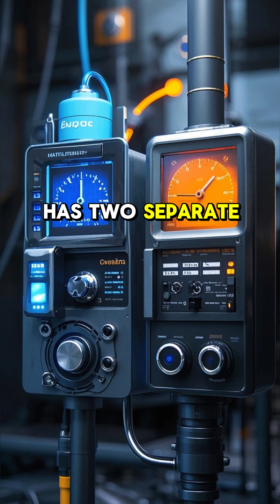Self-Healing Materials Could Protect Future Spacecraft 🩹🛰️ourgalaxy83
Spacecraft hulls may one day repair themselves after micrometeorite hits or radiation damage.
These new materials sense cracks, and patch them autonomously.

🩹 Topic: Self-healing space materials
🛰️ Feature: Microscopic damage recovery
🧬 Mechanism: Embedded polymers & chemistry
🌠 Use: Long-duration deep space missions
🎥 Video Editing: O.G.83